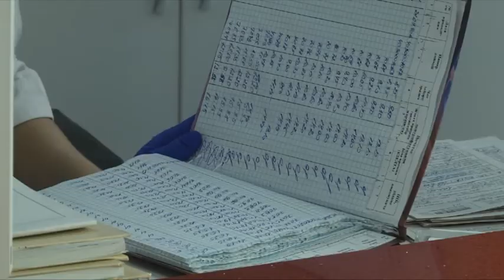Коронавірусу - 1 рік: дніпрянам пропонують здати кров для розробки ліків від COVID-19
Тим, хто перехворів на COVID-19, в Дніпровському обласному центрі заготівлі та переробки плазми пропонують здати кров для розробки ліків.